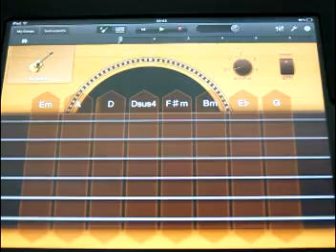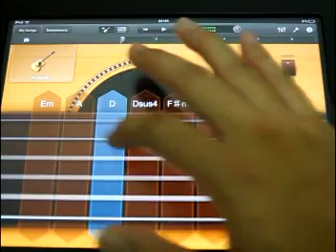เพราะอะไร GarageBand ipad cover by Aood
ร้องและเล่นเพี้ยนหน่อยนะครับ ขออภัย